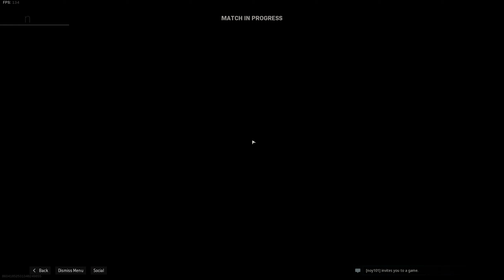6 KILLS Call of Duty Modern Warfare 2019 2020 10 20 23 39 49 96 DVR